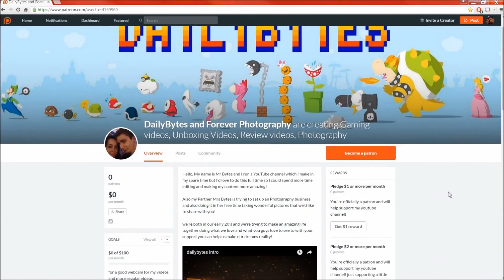Revelation Online - Eternal Chasm Dungeon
Hello and Welcome to DailyBytes with your host Mr Bytes!
and today i'm running eternal chasm! its a lvl59 dungeon gives skill scrolls if you're lucky and i guess i'm not this time!
its easier with more damage than my party, couldnt find people so its just 2 vanguards and 2 spiritshaper lol

And now you can buy DailyBytes Merchandise on redbubble!